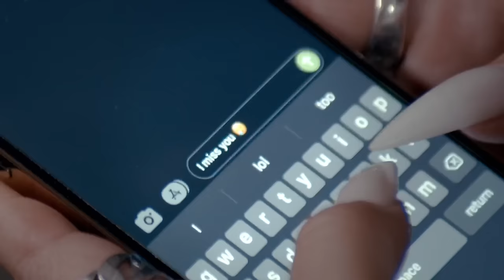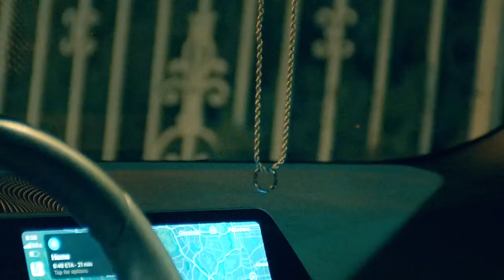"ON MY SLEEVE" OFFICIAL MUSIC VIDEO by Shelby Carter ft. Wifisfuneral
►Follow Shelby Carter:
ShelbyCarter.onuniverse.com